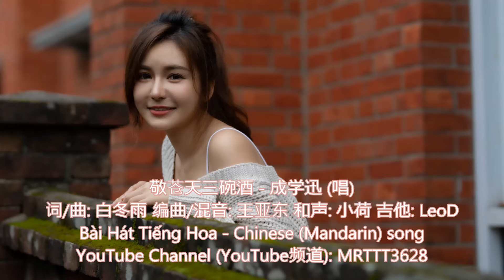敬苍天三碗酒 - 成学迅 (唱) Bài Hát Tiếng Hoa - Chinese (Mandarin) song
敬苍天三碗酒 - 成学迅 (唱)
词/曲: 白冬雨 编曲/混音: 王亚东 和声: 小荷
吉他: LeoD 制作人: 陈嵘 出品: 星音文化 Op: 星汉马文化

谁看我都可怜儿啊
因为兜里没有钱儿
关关难过关关过啊
道道难关道道坎儿
老天行个方便儿啊
让我活的有脸面儿
都说人生不过是啊
这三万六千天儿
我敬苍天三碗酒
一碗辛酸 一碗愁
一碗名叫生活最上头
酸甜苦辣皆入口
我敬苍天三碗酒
一碗孤独 一碗忧
一碗洒落地上敬以后
再难的路一人走
这三万六千天儿
我敬苍天三碗酒
一碗辛酸 一碗愁
酸甜苦辣皆入口
我敬苍天三碗酒
一碗孤独 一碗忧
再难的路一人走
我敬苍天三碗酒
一碗辛酸 一碗愁
酸甜苦辣皆入口
我敬苍天三碗酒
一碗孤独 一碗忧
再难的路一人走